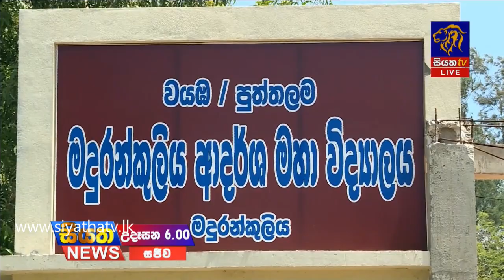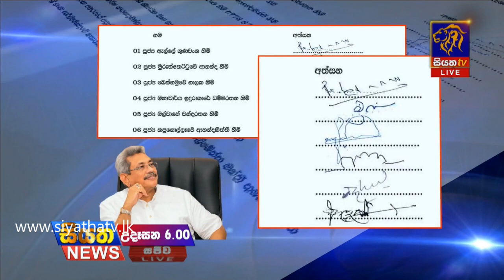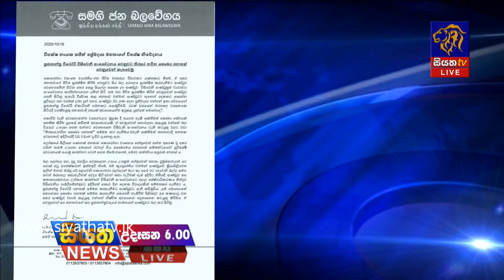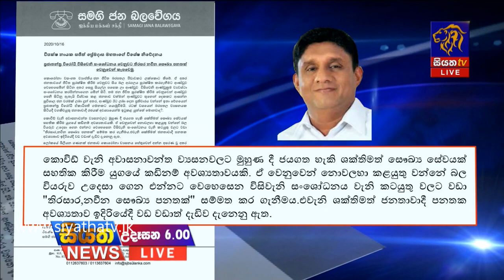Siyatha News | 06.00 AM | 16 - 10 - 2020